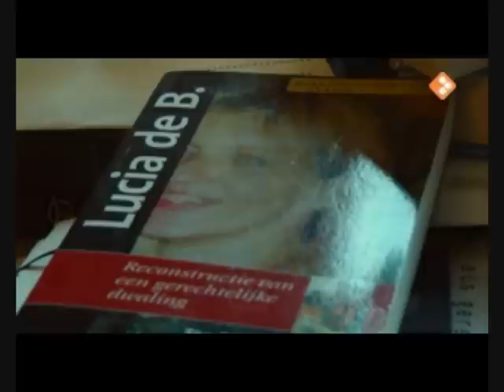De mensen achter Lucia De B. Excerpt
Lucia de Berk, voorheen nog Lucia de B, werd onschuldig verklaard. Lucia werd in 2003 veroordeeld tot een levenslange gevangenisstraf én tbs, voor het plegen van zeven moorden. In 2010 oordeelde het Gerechtshof in Arnhem dat er in het geheel geen misdrijven hadden plaatsgevonden. In 'Profiel: Lucia de B' (KRO, 2008) zien we hoe Metta, Bram en Ton Derksen zich inzetten voor de vrijlating de veroordeelde verpleegster.